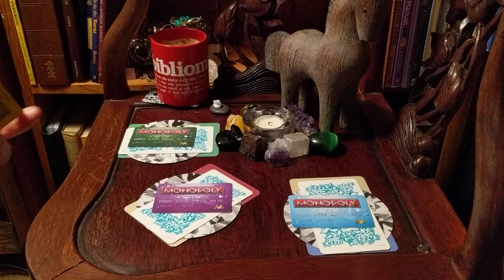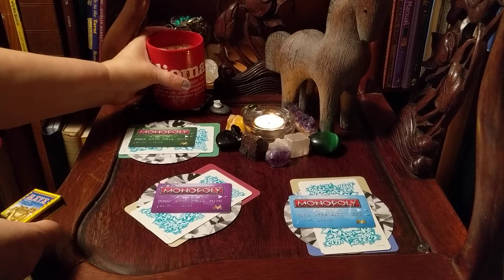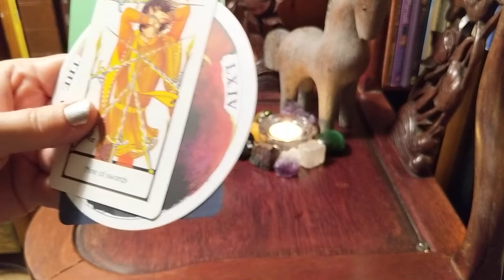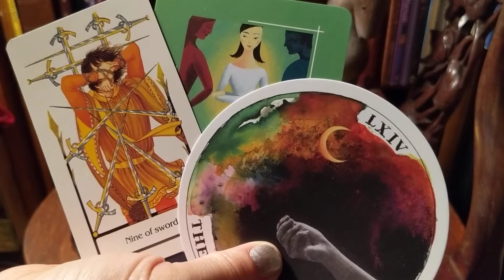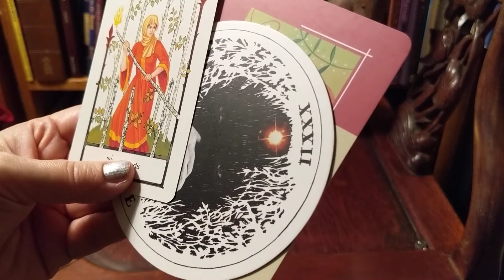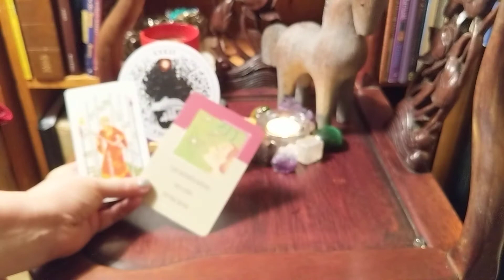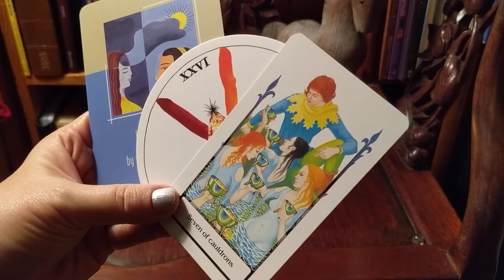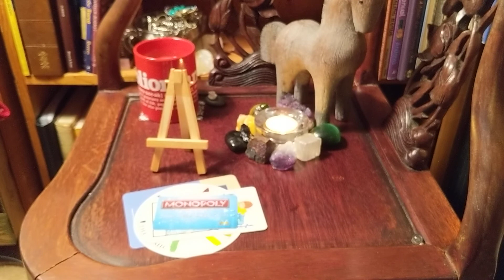Your Daily Pick Tarot meditation a gift from me to you with love *timeless*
👧🏽Welcome Friends! 🤗 Come on in🏡! 👨🏽‍🚀🤟🏼🤱🏾It's so wonderful to be able to give this to you, every day! 🌼🌞 🃏♥♠♦♣! 🔮

A Tarot Meditation &🧹🌈 🛹🛸!⛅ A really great way to begin your day🌄 with a little thought💡 to start your morning 🌎 a small offer of a bit of guidance🧭 .  A gift from my heart💘 to you.

Book a private reading on the website or just call my phone and I can set it up. My rates are very reasonable and my readings are accurate and detailed.🌲

Decks used today is the Tarot of the Old World, The Wild Unknown Archetype and the Brian Weiss Healing the Mind and Body cards

Time stamps are as follows:
Green @ 2:12
Purple @ 6:46
Blue @ 10:04